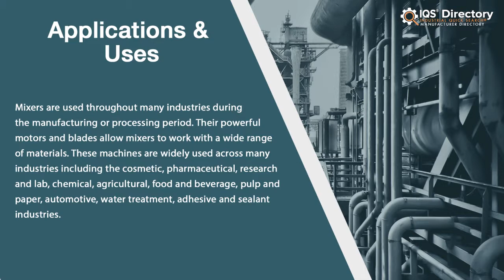Drum Mixer Manufacturers, Suppliers, and Industry Information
Locate suppliers that design, engineer, and manufacture different kinds of drum mixers.